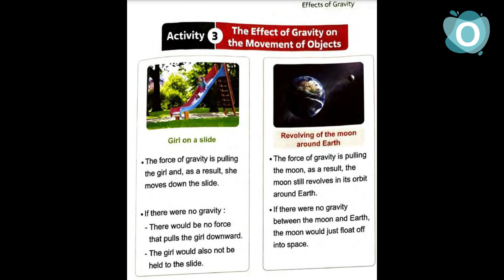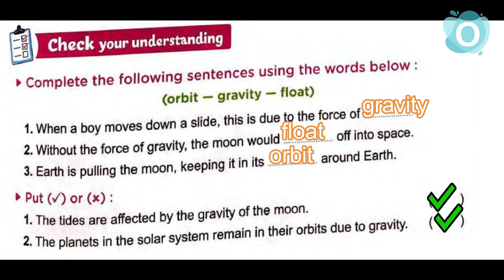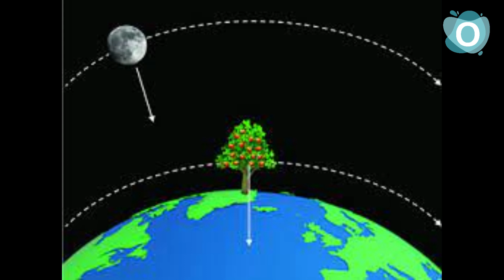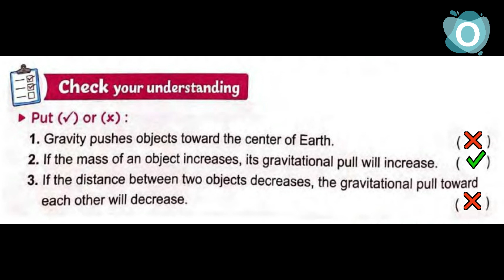Science Grade 5 - Concept 4.1 - Lesson 1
المنهج الجديد 2023 - شرح مادة العلوم لمدارس اللغات الصف الخامس الإبتدائي
اصدقاء كتير بيتوهو وسط الكتب والمناهج .. وشايفين ان العلوم (الساينس) مادة مرعبة .. هانحاول نبسطلكم المنهج علشان تذاكرو لاولادكم ويحبو الساينس .. وماحدش هايذاكر لابنك احسن منك .. تابعوا سلسلة من الفيديوهات لشرح الساينس بكل سهولة